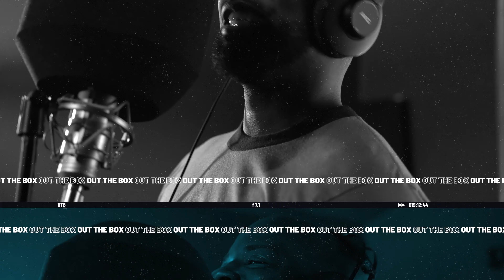Out The Box (Season 3, Episode 9)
DJ PrimeTime256 take viewers behind the scenes of Mixx Madness in Huntsville, Alabama.